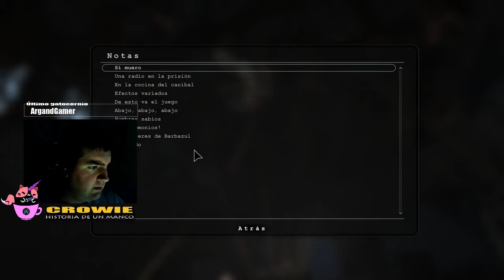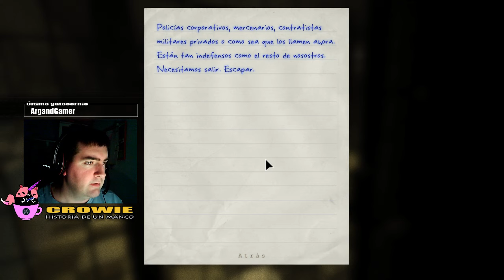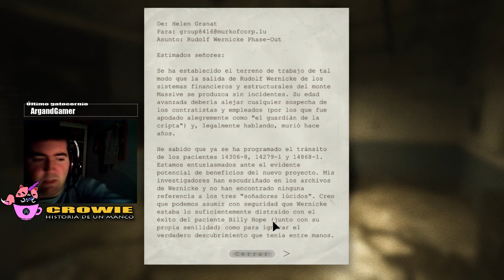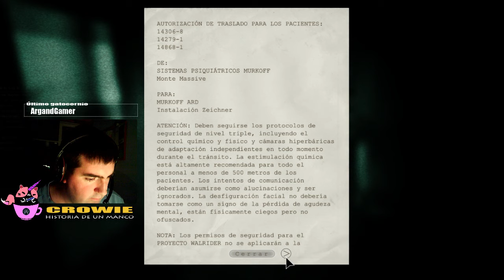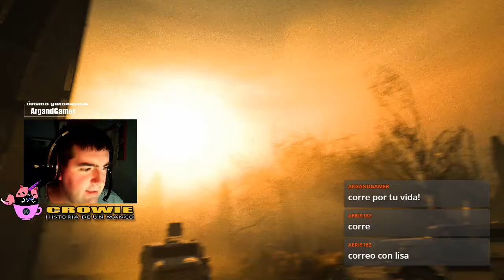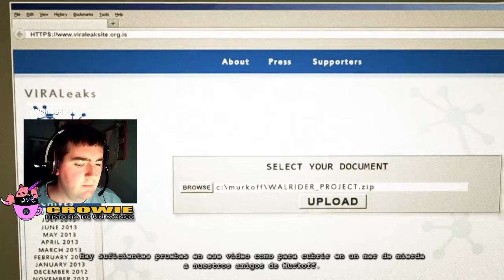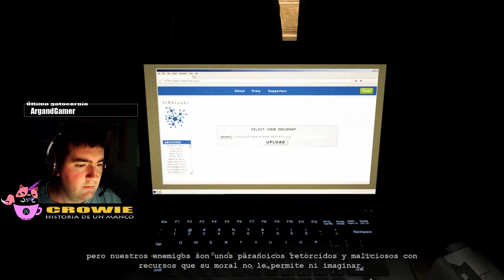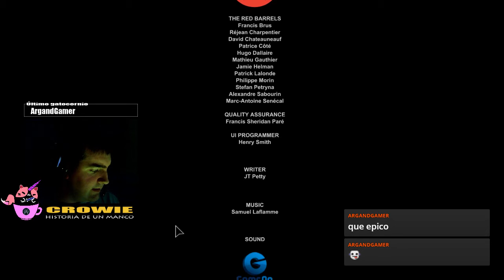EL FINAL? VENGA QUE SALIMOS DE ESTE MANICOMIO!!! Y CON EL P#NE INTACTO!! | OUTLAST WHISTLEBLOWER #5